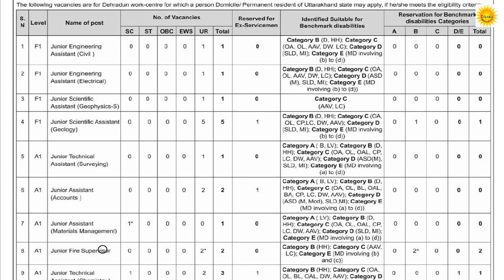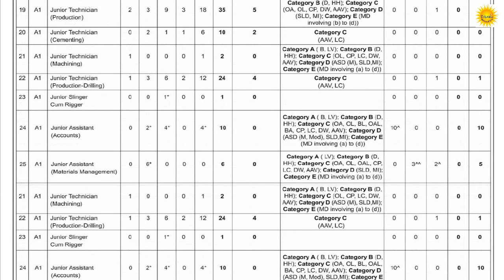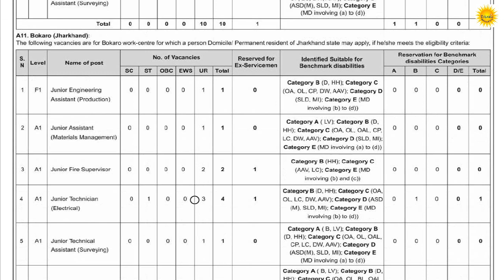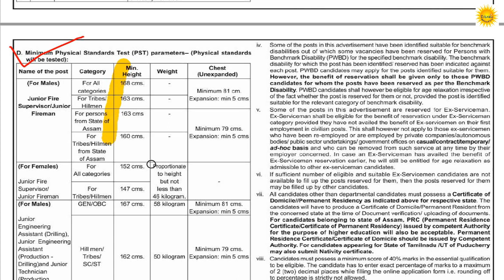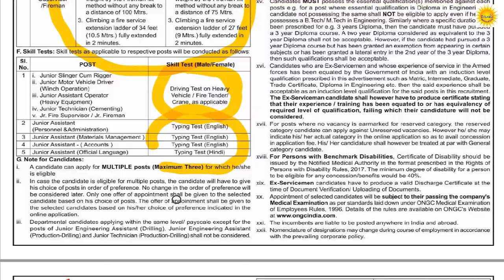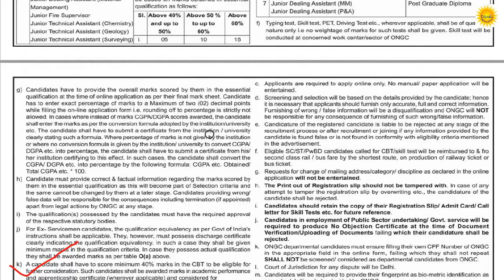💥Good News💥| ত্রিপুরা রাজ্যের ONGC তে নিয়োগ ২০২২ | ONGC Non-Executive Recruitment 2022 |ONGC Vacancy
ত্রিপুরা রাজ্যের ONGC তে নিয়োগ ২০২২|ONGC Non-Executive Post Vacancy|ONGC Recruitment